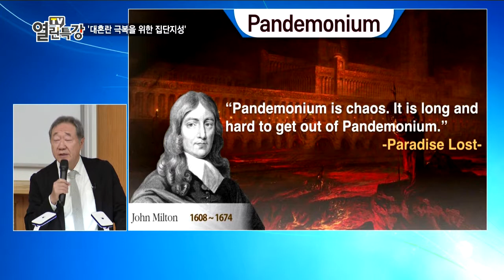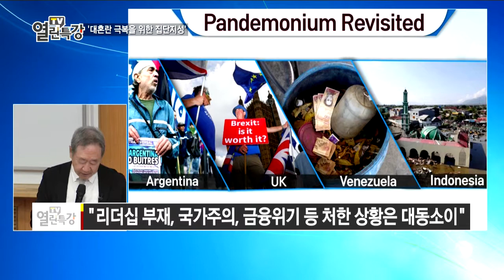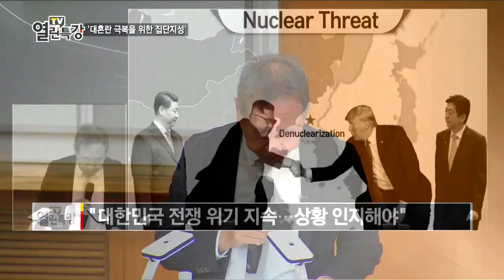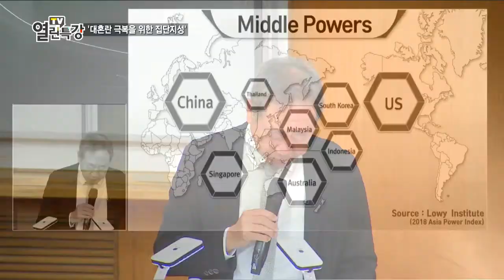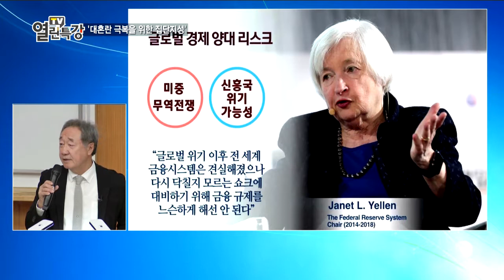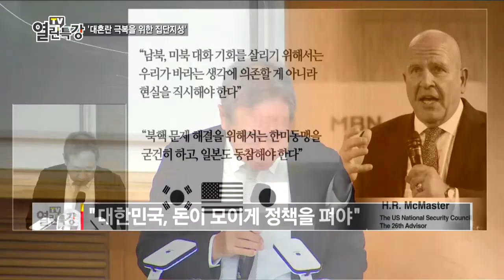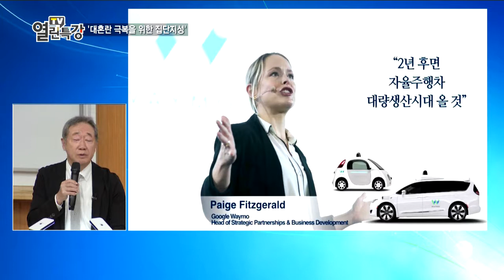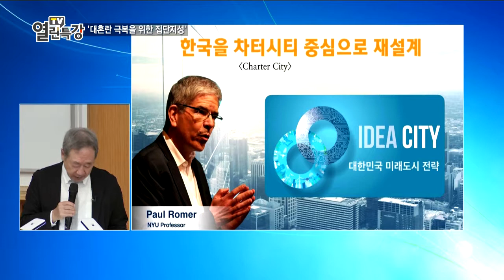[ TV열린특강 ] 장대환_매경미디어그룹 회장